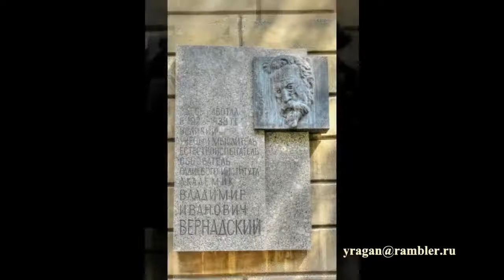Рентгена ул., 1 Санкт-Петербург Радиевый институт им. В. Г. Хлопина (РИАН)